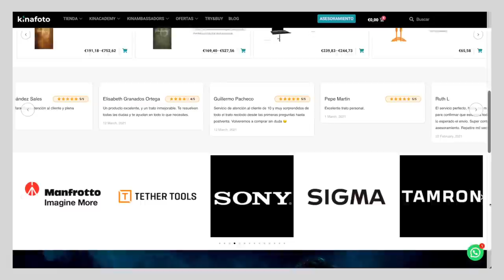Retratos con look natural usando flash ⚡️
Con un flash y un octa se pueden hacer retratos en exterior con un aspecto realmente natural. Si te animas a renovar tu equipo valora hacerlo en la tienda online de Kinafoto ¡Gracias!

Por cierto, aquí tienes en link directo al pie de flash de Manfrotto